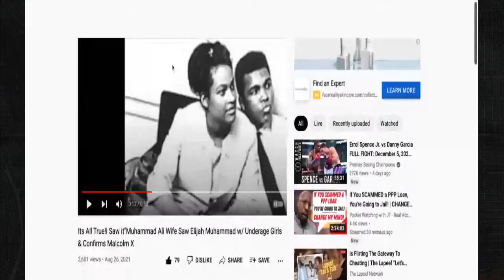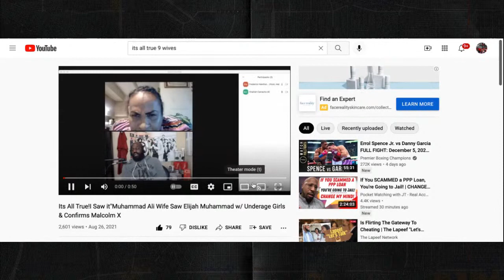Mickey Bey Live"Signing w/ Floyd Mayweather was Worst Than Prison"